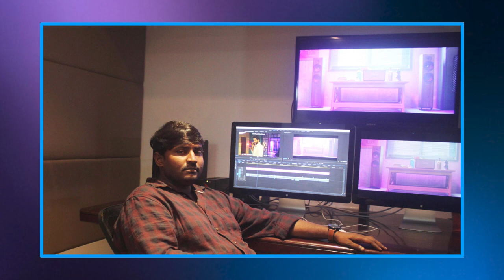Spy Hero Nikhil Siddharth Sensational Comments About His Personal Life | Telugu Buzz News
Telugu Buzz New is Part of Telugu Buzz, It is a one Entertainment solution for all your Film Updates & Entertainment.

We Here at Telugu Buzz News Cater You All the Exclusive and Latest Movie Related Updates From Tollywood -- Latest Film News, Film updates, Gossips, Trailers, Public Opinions, Trivia, Movie Reviews.